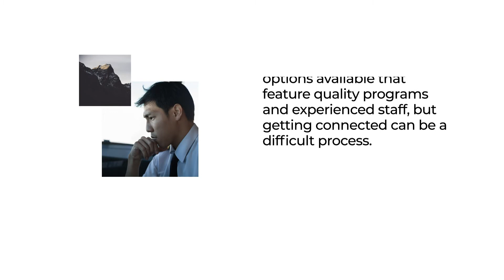Addiction Treatment for a Friend or Family Member | JourneyPure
Click the link for a free guide to navigating addiction treatment for a friend or family member:

Drug and alcohol addiction is debilitating, heartbreaking and life-threatening. For those who are caught in the grip of addiction, they feel like they are fighting for their lives on a daily basis. Drug addiction destroys hopes, dreams and lives-and it isn't just the addict who suffers with this disease. The disease of dependence also has devastating effects on the addict's family, their friends, employers and the community at large.
For addicts and families affected by the ravages of addiction, finding the appropriate professional help can be frustrating. There are many treatment options available that feature quality programs and experienced staff. Despite the wide variety of quality resources and help that are available to addicts and their loved ones, many feel overwhelmed at their choices. Finding the right people to talk to and the right guidance can be a trying experience.

We at Journey Pure at the River understand your anxiety and frustration. In order better help you find the programs and resources that you need, we have put together a comprehensive guide. This guide will provide timely information on how you can get help for a friend or loved one struggling with drug and alcohol addiction. This all-inclusive guide provides you the tools and resources you need to help a parent, friend, son and daughter and even yourself.
If you have further questions or need someone to talk to, call Journey Pure on the River toll-free today. One of our compassionate staff members will be happy to assist you.